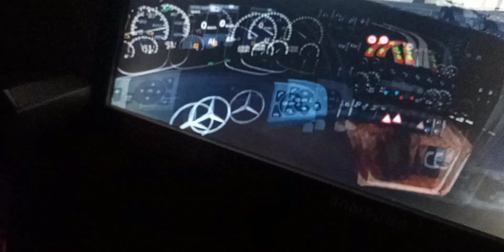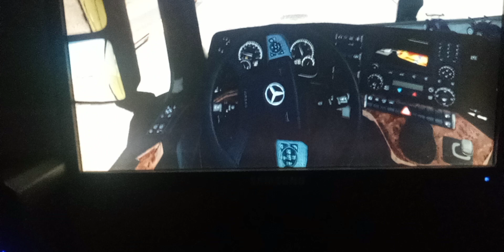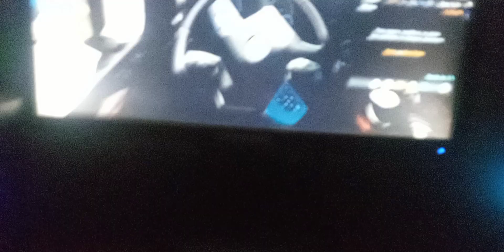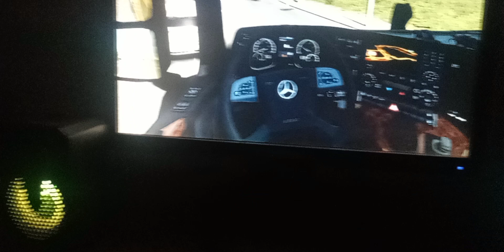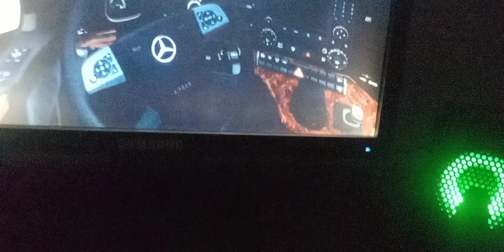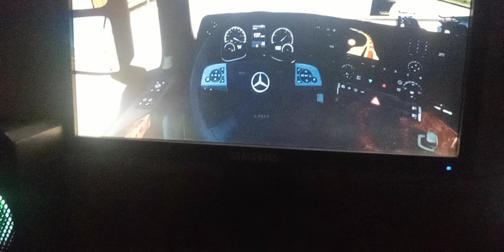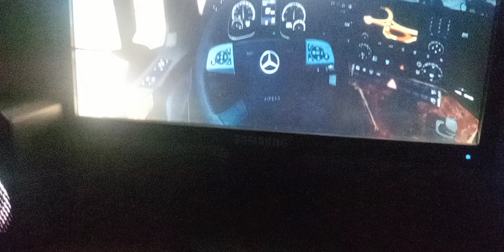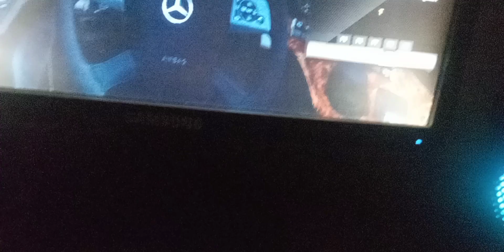32 MINUTOS E 38 SEGUNDOS DE PURO EURO TRUCK SIMULATOR 2